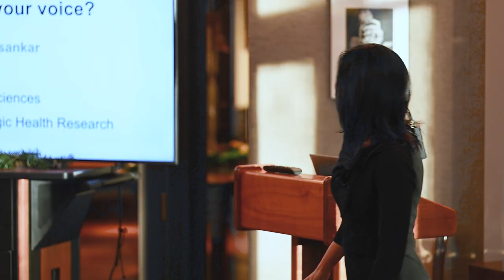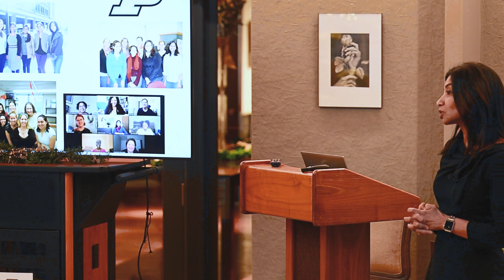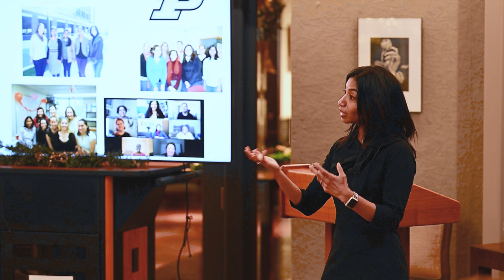Westwood Lecture Series: Preeti Sivasankar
Preeti Sivasankar, Professor and Department Head, Department of Speech, Language, and Hearing Sciences; Assistant Vice President for Strategic Health Research, Office of Research; Adjunct Faculty, IU School of Medicine-West Lafayette, spoke on “Can You Protect Your Voice? Physiological Investigations from Rats to Humans.” at the Westwood Lecture Series on Dec. 13, 2023.